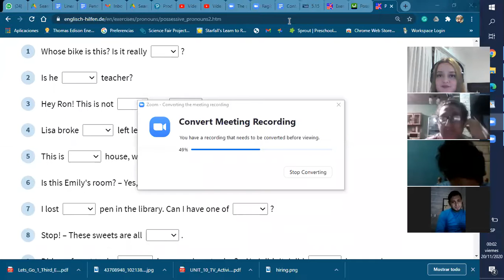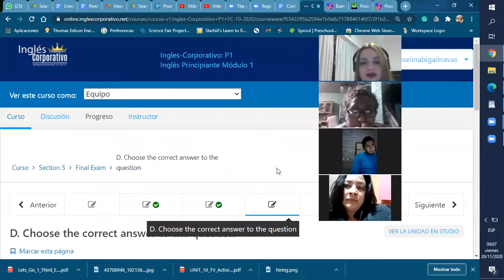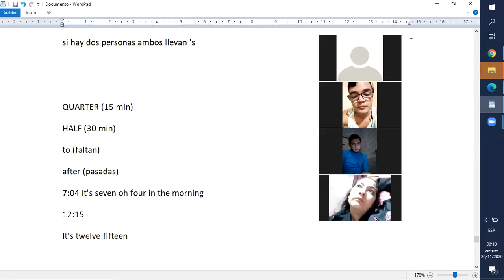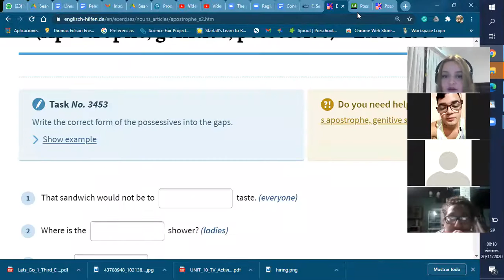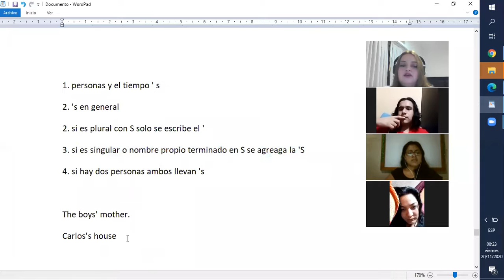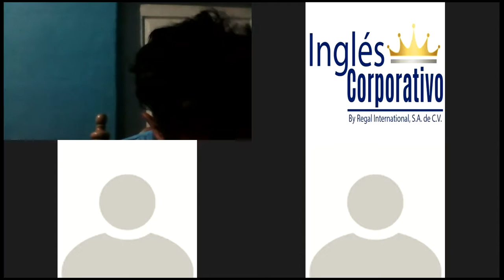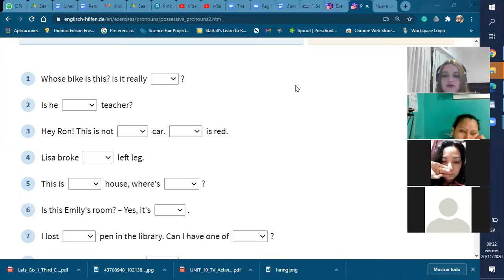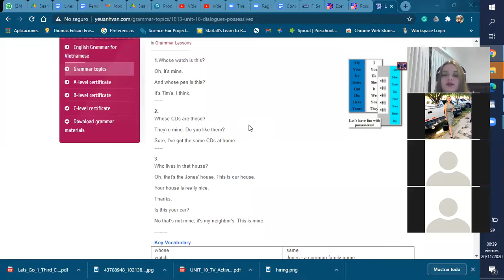Ingles Corporativo- final exam